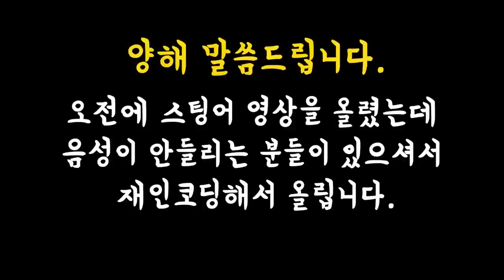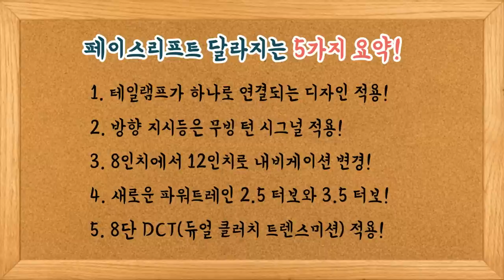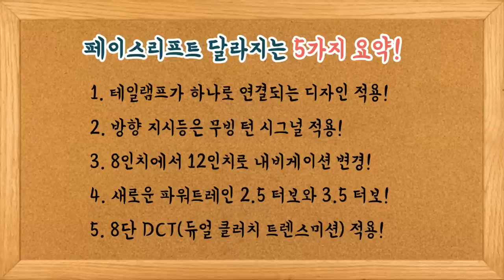스팅어 페이스리프트 5가지 달라지는 점! KIA Stinger Facelift!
[재업] 하반기에 출시될 기아차 스팅어 페이스리프트는 어떤 부분이 달라질까요?

그동안 구독자 분들께서 요청을 많이 해주셨는데 신차가 많이 쏟아지면서 조금 늦어진 점 죄송합니다^^

스팅어 오너이신 "유니지TV " 유튜버 채널과 함께 오너입장에서 달라지는 5가지 점을 알려드립니다.